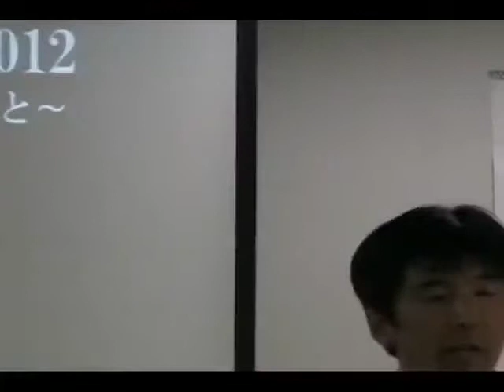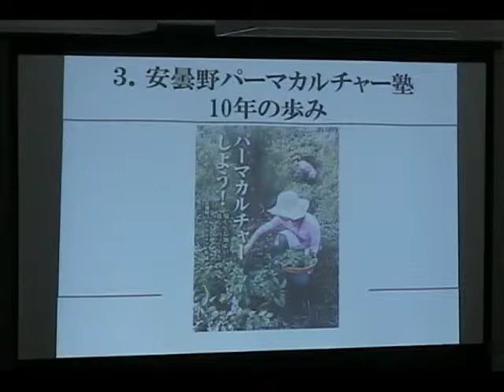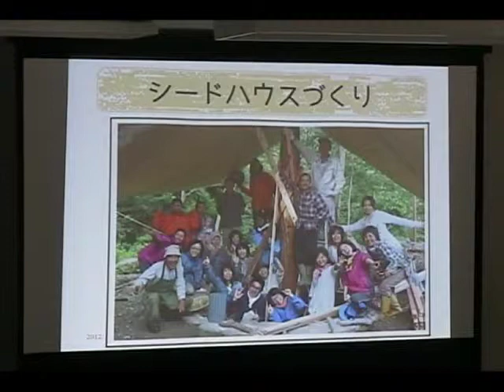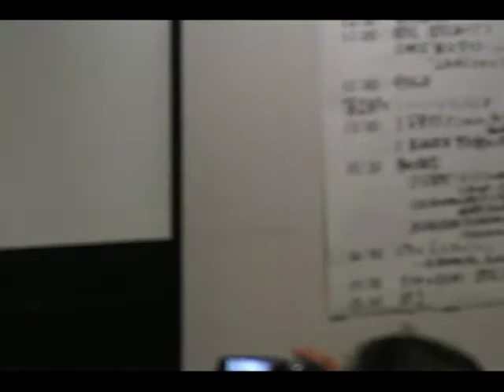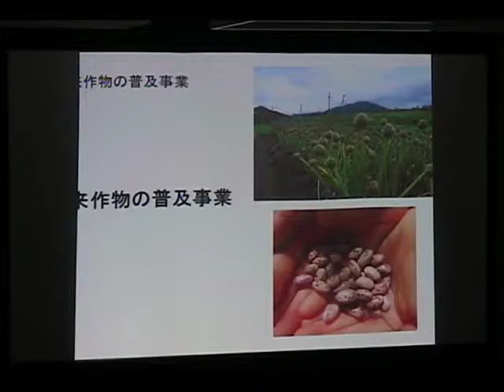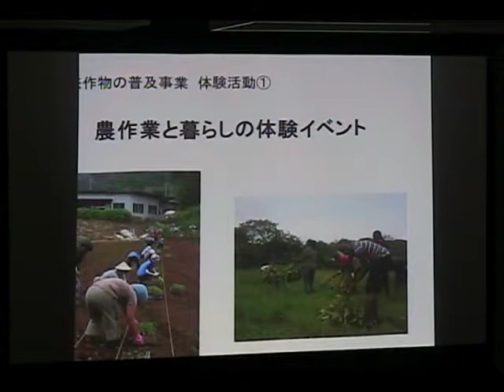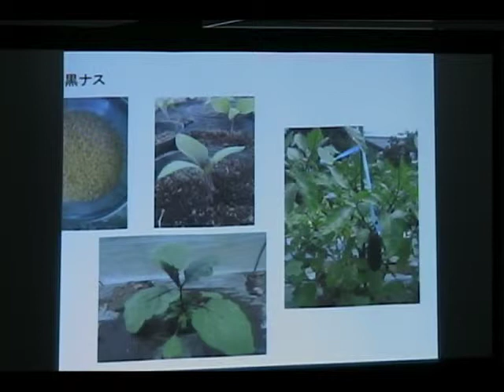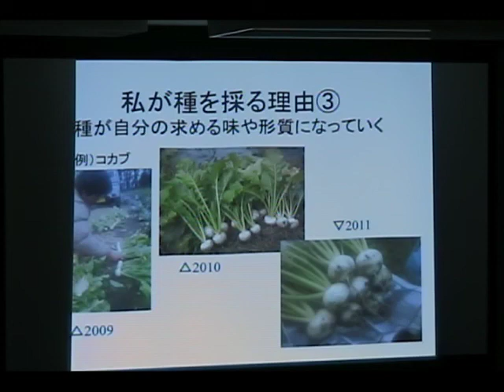オリエン＆事例紹介：シードバンク・フォーラム2012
＊安曇野パーマカルチャー塾 10年の歩み：梅崎靖志氏
＊事例報告：
・安曇野パーマカルチャー塾 臼井健二氏
・NPO法人 都留環境フォーラム 西岡里子氏
・渋谷農園 渋谷正和氏